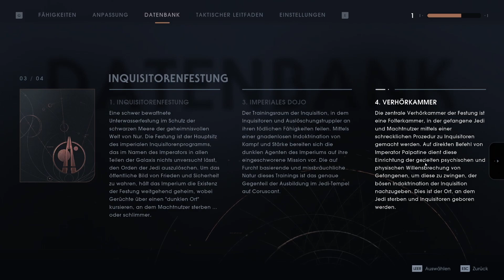STAR WARS JEDI: FALLEN ORDER 🌌 [36] - Pimp Rückhand | Let's Play Jedi: Fallen Order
Auf meinem Kanal findet ihr passend zur Reihe auch weitere Let's Plays zu anderen Action Adventures:

Star Wars Jedi: Fallen Order
Entwickler: Respawn Entertainment
Publisher: Electronic Arts
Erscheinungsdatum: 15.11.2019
Genre: Third-Person Action-Adventure

EINE GALAXIS UNTER IMPERIALER HERRSCHAFT
Das Imperium möchte nach Order 66 alle Jedi auslöschen. Du, ein Jedi-Padawan auf der Flucht, musst ums Überleben kämpfen, während du in der Hoffnung, den Orden der Jedi wiederaufzubauen, die Geheimnisse einer längst untergegangenen Zivilisation ergründest.
(Quelle: ea.com)